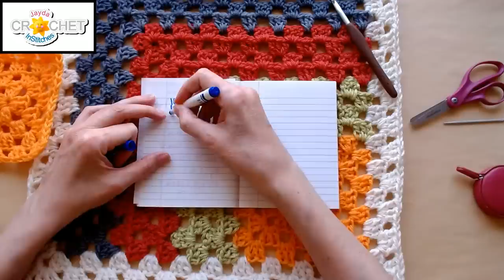EXTRA LARGE 16" Mitered Granny Square - April 14, 2023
Crochet Along Project Notes:
6.00 mm (J) Hook
Size 4 (medium) weight yarn, 100% acrylic (orange, sage, currant, heather grey, antique white)

We have LOTS of Crochet Tutorials!  Visit our YouTube Channel Homepage for all the woolly fun & Share our videos with your crafty friends!

*** Thank you so much to everyone that has visited our Etsy Shop and our Spring Shop to make a purchase AND Thank you to everyone who has become a channel member and joined the InStitches Family!  We really appreciate your continued support!  :)  ***